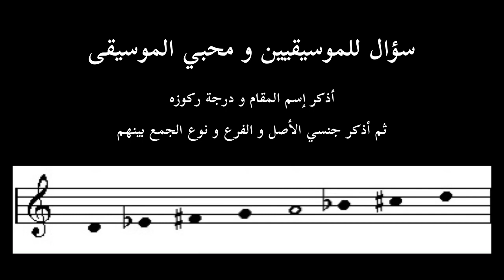أذكر إسم المقام و درجة ركوزه ثم أذكر جنسي الأصل و الفرع و نوع الجمع بينهم